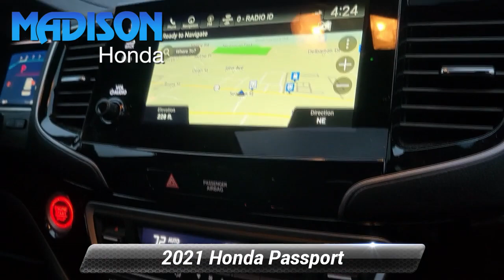Certified 2021 Honda Passport Elite, Madison, NJ 85719A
Madison Honda

RECENT MADISON HONDA TRADE SERVICE RECORDS AVAILABLE NAVIGATION LEATHER MOONROOF ONE OWNER CLEAN CARFAX...NO ACCIDENTS! HONDA CERTIFIED Navigation system: Honda Satellite-Linked Navigation System.*br**br*Odometer is 1212 miles below market average!*br**br**br*HondaTrue Certified Details:*br**br*  * Transferable Warranty*br*  * Roadside Assistance*br*  * 182 Point Inspection*br*  * Limited Warranty: 12 Month/12000 Mile (whichever comes first) after new car warranty expires or from certified purchase date*br*  * Vehicle History*br*  * Powertrain Limited Warranty: 84 Month/100000 Mile (whichever comes first) from original in-service date*br*  * Warranty Deductible: $0*br*  * Vehicles purchased within New Vehicle Limited Warranty period: extends New Vehicle Limited Warranty to 4 years*/48000 miles*. Honda Care Motor Club Partner for 1 year/12000 miles. Up to two complimentary oil changes within the first year of ownership. SiriusXM 90-Day Trial*br**br**br*Awards:*br*  * ALG Residual Value Awards Residual Value Awards*br**br**br*APR is subject to customer credit. All vehicles are special promotions based on Tier 1 credit. Pricing requires financing with Madison Honda at standard program rates and subject to Tier 1 credit or a $995 cash fee is applicable. Prices are subject to change daily based on vehicle market value. Please call to verify availability of vehicle prior to visit. All vehicles are sold cosmetically as is. Any additional work modifications or additional requests by the customer would be at an additional cost. For example if a vehicle only has one key we are not responsible for any additional keys. All USED vehicles may come with one or two keys from prior ownership as well as books nav chips and nav cd*s. Any and all differences must be addressed prior to the sale of the vehicle. Dealer not responsible for typographical errors. Mileage may vary. Every reasonable effort has been made to ensure the accuracy of the information contained on this site however absolute accuracy cannot be guaranteed. Vehicle specifications are based off of standard equipment and may vary from vehicle to vehicle. Call or email for specific details. Please verify any information in question by calling and our friendly staff members can verify. All internet special pricing is valid for only 24 hours after the ad is printed out. Must bring ad to take full advantage of internet special price. Advertised price must be presented at INITIAL point of sale.

[RLVID:14423:aaee4882c83e8e12:f9928bc64e16a2e5:1]